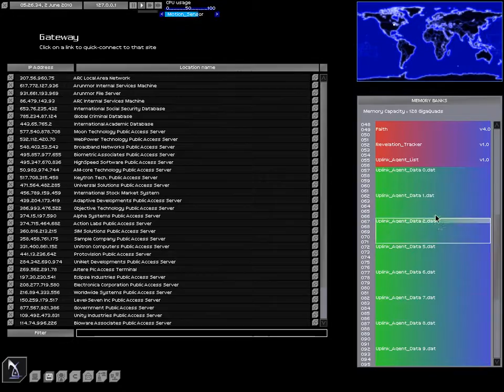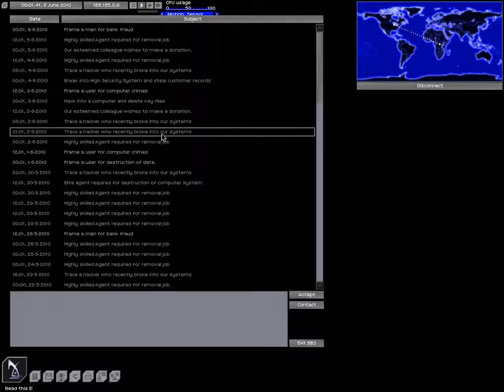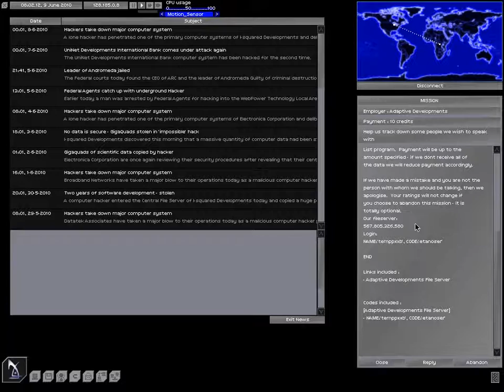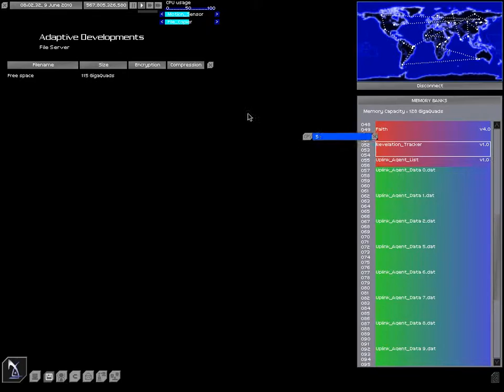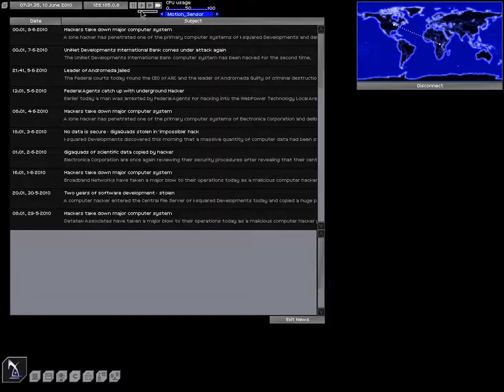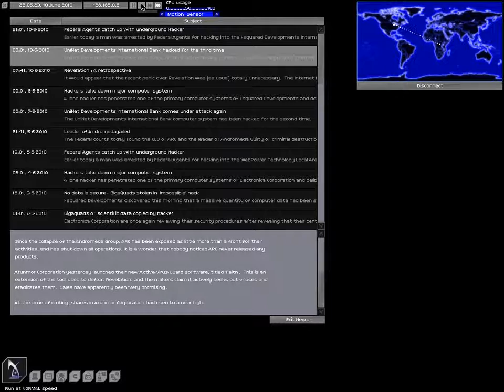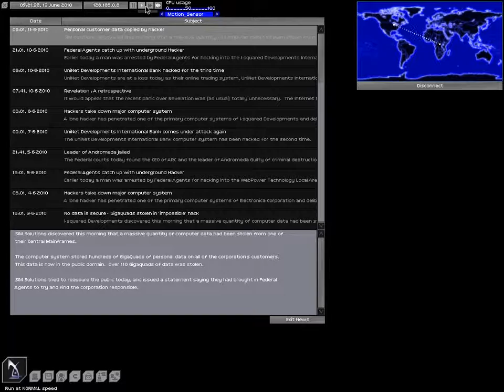Let's Play Uplink - Part 37 - Hacking Uplink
Uplink is a hacking simulator.  In it, we'll hack systems, steal data, frame people for crimes, crash systems, and get up to other general mischief.  It's a good time with a great soundtrack.  This is one of my favorite games and I felt the itch to play it some more, so join me as we begin our elite haxx0r journey into the Uplink Corporation.

It helps the channel grow and helps me to know what it is that you like.